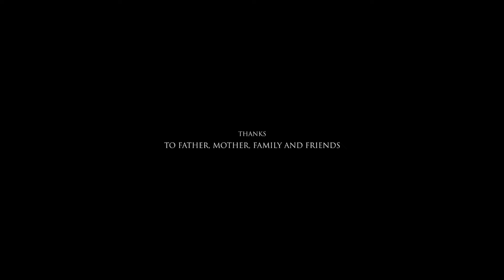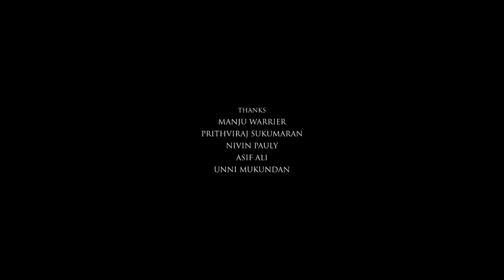Zara Hatke Zara Bachke Full Movie 2023 | Vicky Kaushal, Sara Ali Khan | 1080p HD Facts & Review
Watch the full video to get interesting facts, Satellite & OTT Details, Preproduction-Post Production & Filming Details, Budget & Worldwide Lifetime Box-Office Collection Details, deep story analysis & Explanation with detailed technical review of the 2023 Hindi-language romantic comedy film Zara Hatke Zara Bachke (ZHZB)

Directed by Laxman Utekar

Cast
Vicky Kaushal as Kapil Dubey
Sara Ali Khan as Somya Chawla Dubey
Inaamulhaq as Ban Das Ishwardas Sahay
Sushmita Mukherjee as Roshni Chawla
Neeraj Sood as Purushottam Mama
Rakesh Bedi as Harcharan Chawla
Sharib Hashmi as Daroga Raghuvanshi
Akash Khurana as Ved Prakash Dubey
Kanupriya Pandit as Deepa Mami
Anubha Fatehpura as Mamta Dubey
Himanshu Kohli as Manoj Bhagel
Srishti Ganguli Rindani as Mehjabeen
Vivan Shah as Sajjan
Dimpy Mishra as Dimpy Sir
Atul Tiwari as Judge